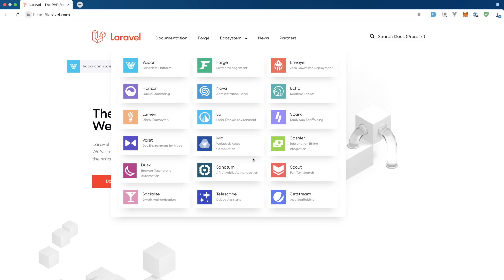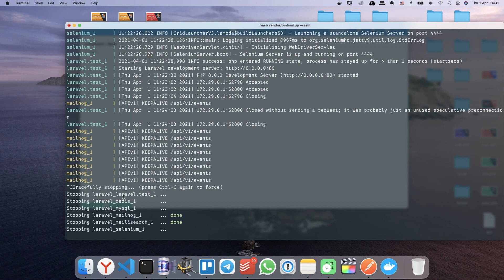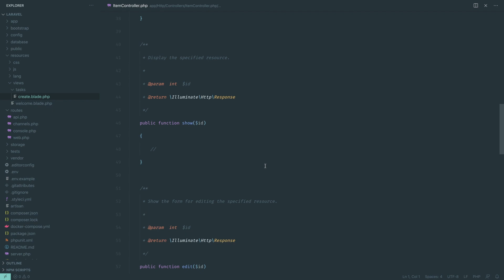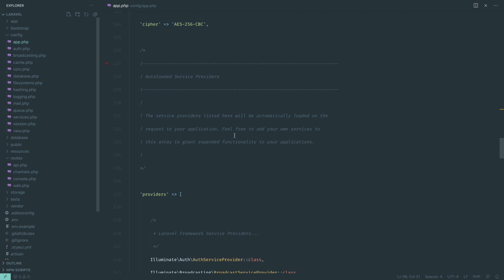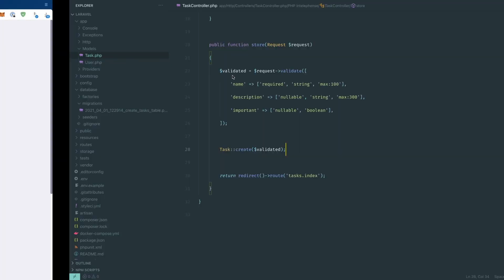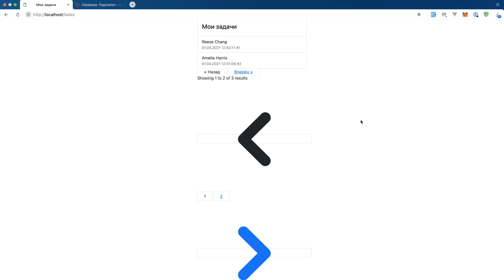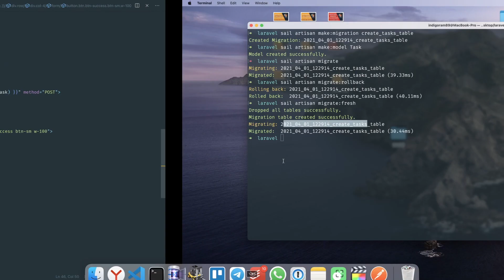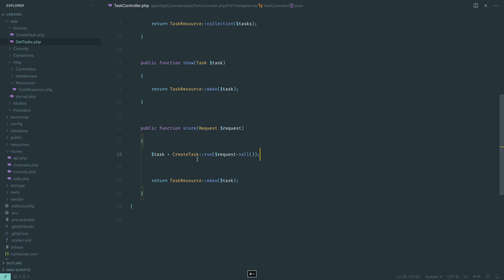Инструменты FULL STACK WEB разработчика | Часть 4/5 | BACKEND